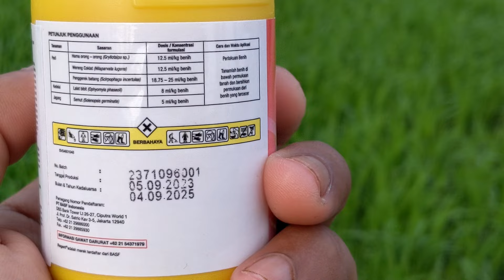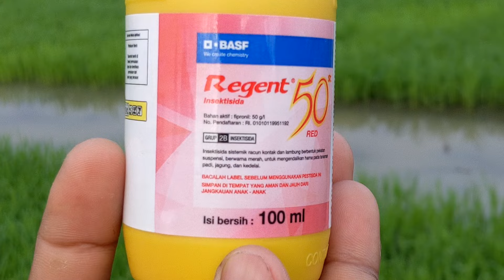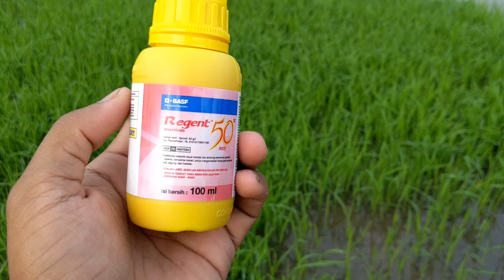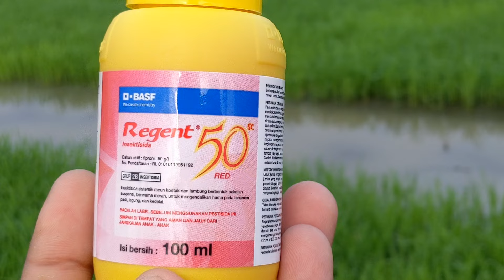Dosis Insektisida Regent Merah Pertangki 16 Liter❗Dosis insektisida Regent Pertangki